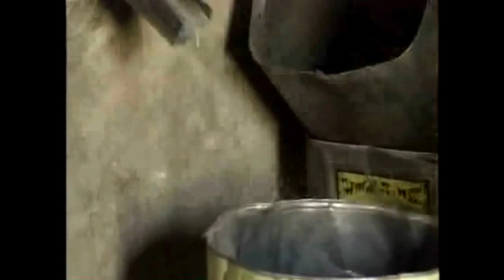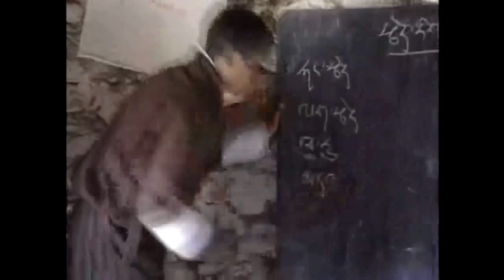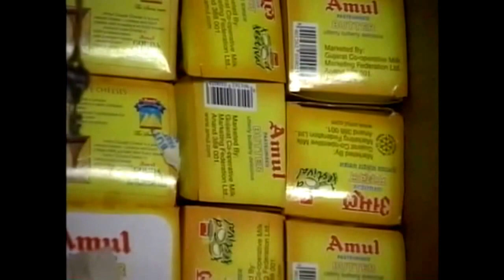"Gross National Happiness" Bhutan South Asia and rural to urban migration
"Gross National Happiness" Bhutan South Asia alternative measures of development from GNP or GDP and urban to rural migration.